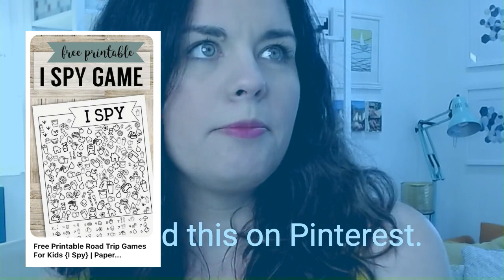HOW TO USE PINTEREST TO GROW YOUR BIZ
Use Pinterest to grow your content or service based digital business! This is why I love Pinterest

- It's a Visual Search Engine
- It works while you sleep
- It's amazing for Organic Traffic
- It has a powerful paid ads platform